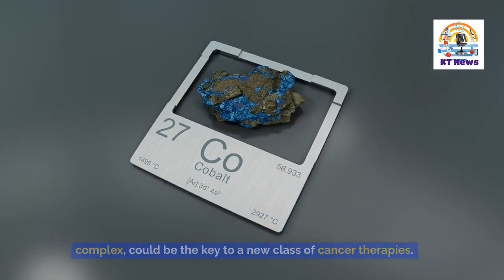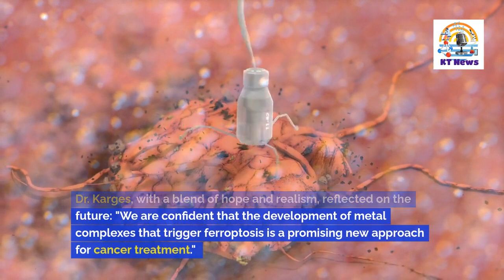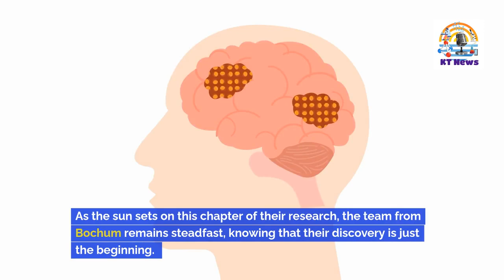A Breakthrough in Cancer Research! Innovative Compound Uses New Mechanism To Kill Cancer Cells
🌟 A Breakthrough in Cancer Research! 🌟

In the quiet halls of Ruhr University Bochum, Dr. Johannes Karges and his dedicated team have made a groundbreaking discovery that could change the future of cancer treatment! 🧬✨ For the first time, they’ve developed a substance that triggers ferroptosis—a unique type of cell death in cancer cells. This innovative cobalt-containing compound might just be the key to a new class of cancer therapies. 🧪🔬

But the journey doesn’t end here! 🚀 The team’s promising results on artificial microtumors show potential, but there's a long road ahead with further research and clinical trials needed to ensure the substance targets only cancer cells, leaving healthy ones untouched. 💪💉

Join us as we explore this remarkable discovery and its potential to revolutionize cancer treatment! 🌍🔍